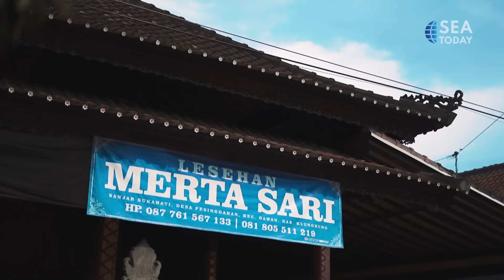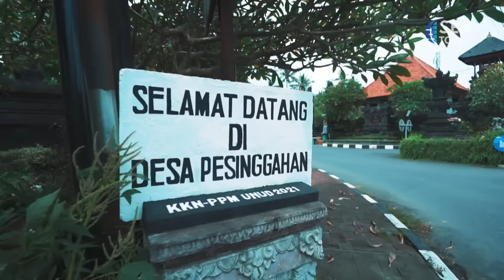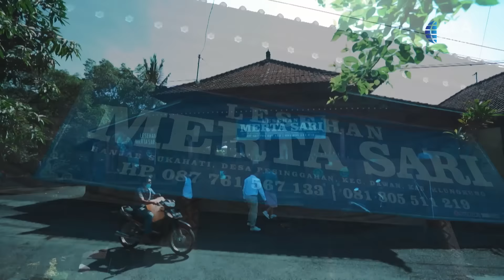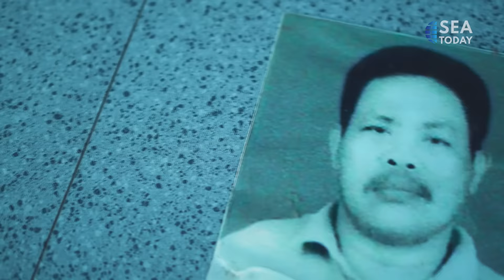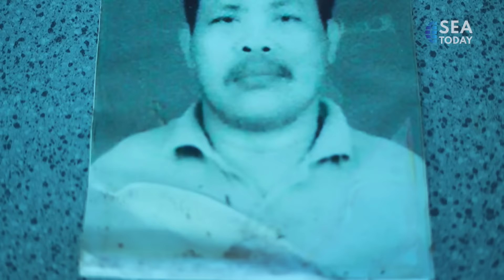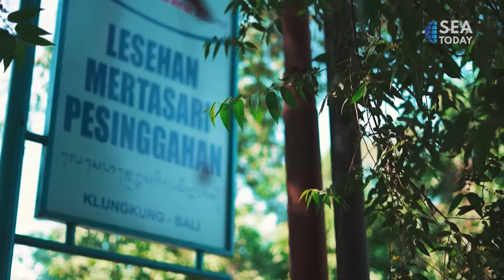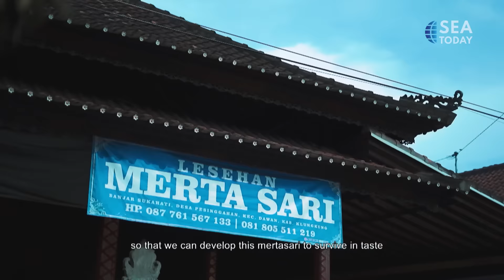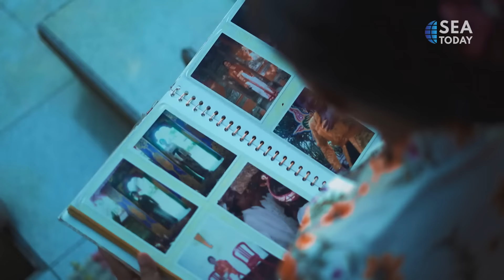Stories Of Taste - A Place To Visit Warung Merta Sari